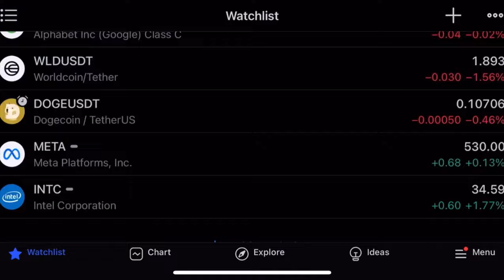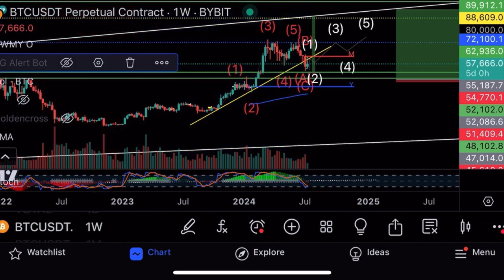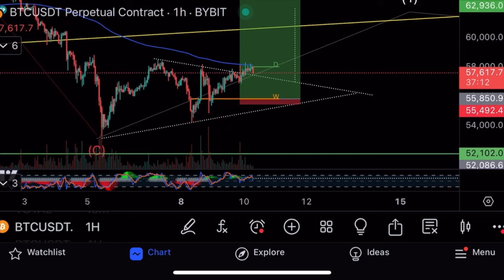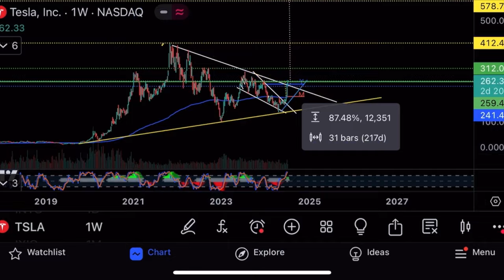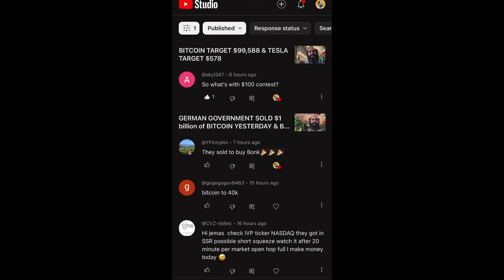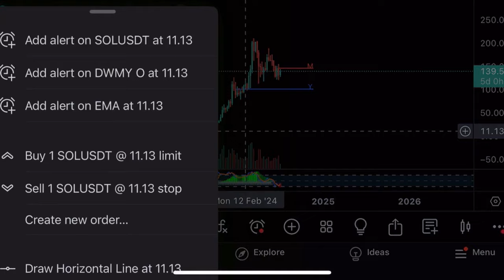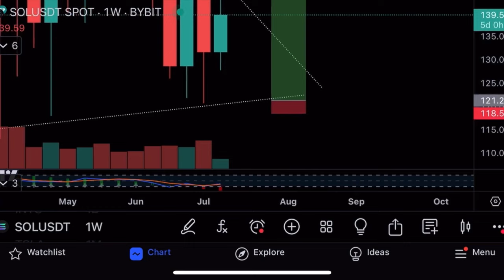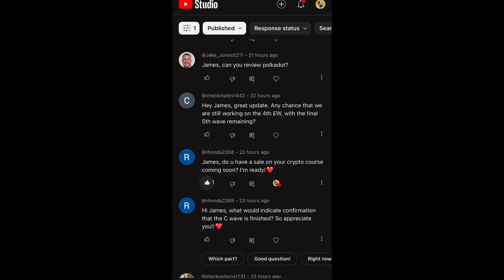Цель на биткоине $63 000🔥Tesla профит 87%🔥Технический анализ